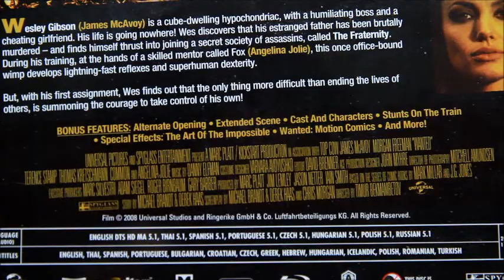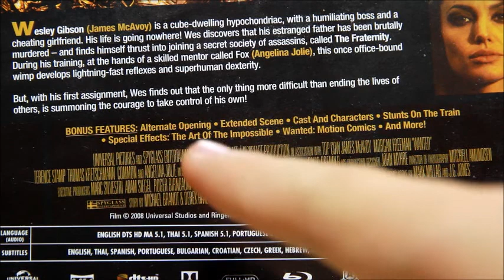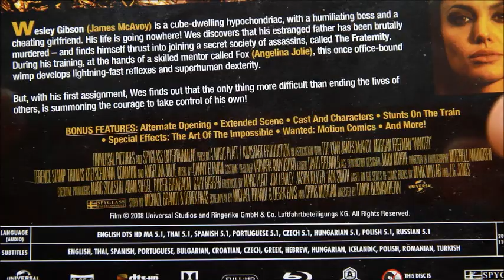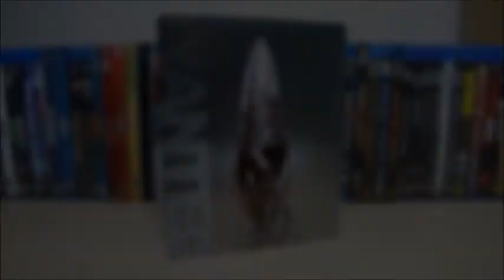Unboxing Blu-ray Steelbook Wanted Keluaran Terbaru 2018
Kali ini kita unboxing blu-ray steelbook film Wanted (2008) yang baru aja rilis versi barunya (2018). Penasaran seperti apa dalamnya?